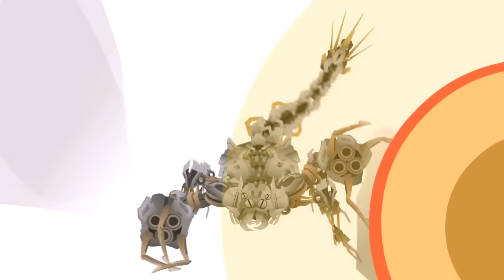SCORPONOK - Short Flash Transformers Series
here the cute decepticon lobster :)
yeah, this is 'transform' series but...he doesnt "transforming", right? haha
well, next bot is maybe 'B' or 'J'